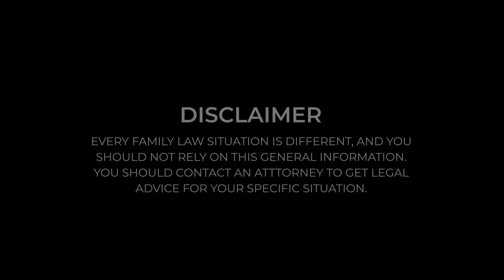Help! My Judge is Biased! (biased judge)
Are you in a court battle with a judge who seems to be biased against you? Then this video is for you! You'll learn how to identify when a judge is behaving inappropriately and how to ensure that you get the fair hearing you deserve.,

From Heartbreak to High-Assets: A Divorce Survival Guide for Women Vows to Invoices: The Untold Story of Divorce among Entrepreneurs

,biased judge